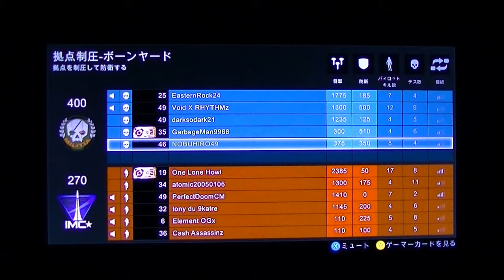XBOX360 Titanfall Jap Campaign タイタンフォール 日本語 拠点制圧 ショットガン 攻略 動画 HD part03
のぶちゃんですヽ(^o^)丿

Everio EX250

.+.(♥´ω`♥)゜+.　　気軽に登録などしてくださいｗ
【my xbox360tag】 NOBUHIRO49

のぶちゃんねる【nobuhiro XBOX ONE   you tube chチャンネル】